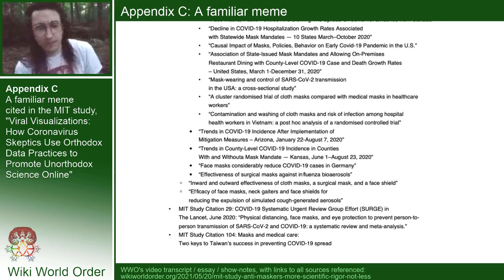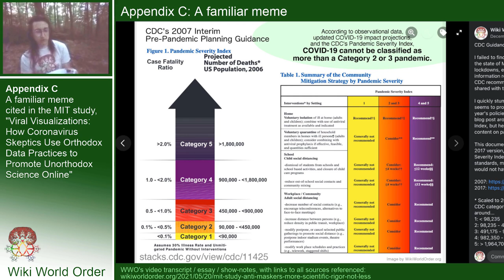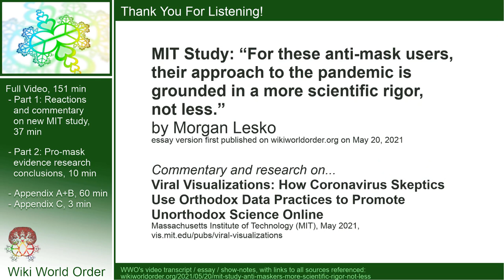[Familiar CDC Meme] MIT study finds anti-maskers are “grounded in a more scientific rigor” (Appx. C)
A team from MIT put together a fascinating study on online research communities. I loved reading it and wanted to share with others to help them try to understand my world. Some of the research communities they studied sounded adjacent to independent research and media communities that I have participated in since before the 2009 Swine Flu Pandemic. The full video includes reactions to this recent MIT study plus a review of the ‘pro-mask’ studies cited by it.

Video Variations:
[Trailer] MIT study finds anti-maskers are “grounded in a more scientific rigor”

[FULL Reactions+Research] MIT study finds anti-maskers are “grounded in a more scientific rigor”

[Reactions+Research Conclusions] MIT study finds anti-maskers are “grounded in a more scientific rigor” (Parts 1+2)

[Research Conclusions] MIT study finds anti-maskers are “grounded in a more scientific rigor” (Part 2)

[Research Notes] MIT study finds anti-maskers are “grounded in a more scientific rigor” (Appendix A+B)

[Familiar CDC Meme] MIT study finds anti-maskers are “grounded in a more scientific rigor” (Appendix C)